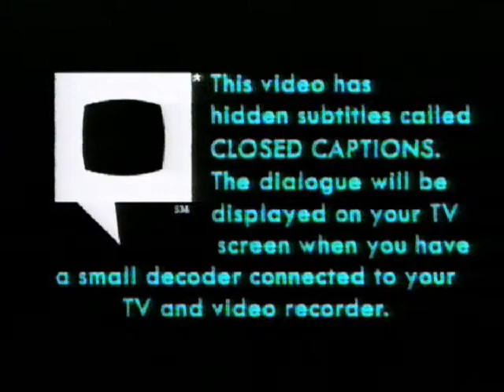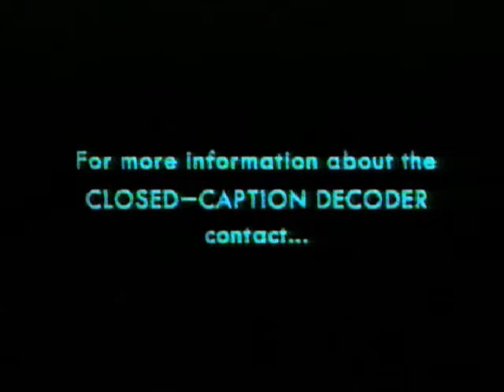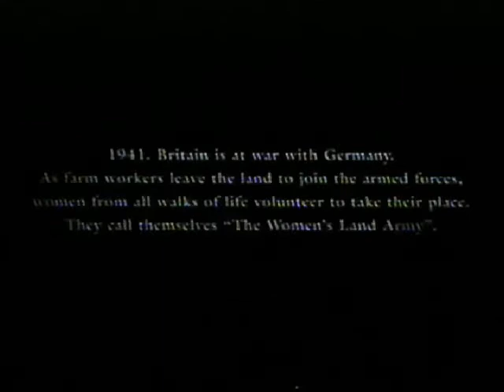Original VHS Opening and Closing to The Land Girls UK VHS Tape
This is the Original VHS Opening and Closing to the Land Girls VHS Tape and Here's the Order!

1. Copyright Warning (2-Part)
2. VCI Logo from 1995
3. Video Caption Reader Reminder
4. Film Four Promo Trailer
5. The Guardian Sponsership
6. Film Four Ident
7. Intermedia Logo
8. First Few Seconds of The Land Girls
9. Last Few Seconds of End Credits for The Land Girls
10. Film Four Ident Again
11. VCI Logo from 1995 Again